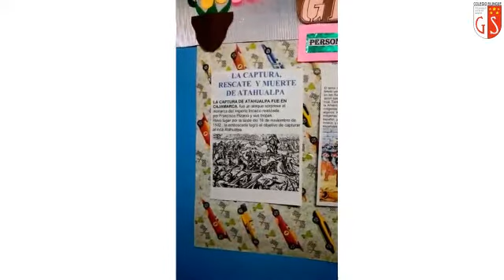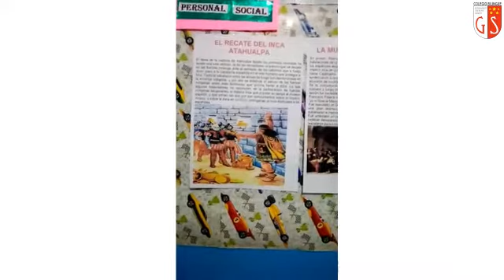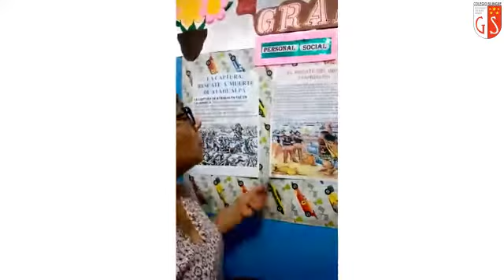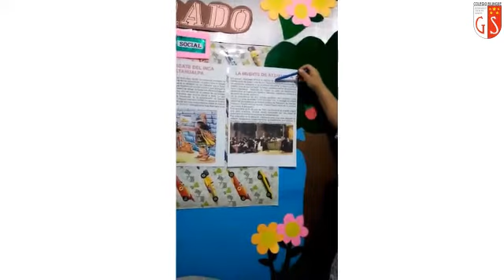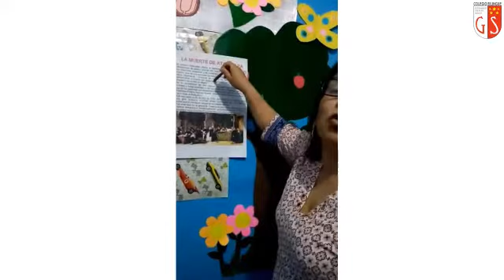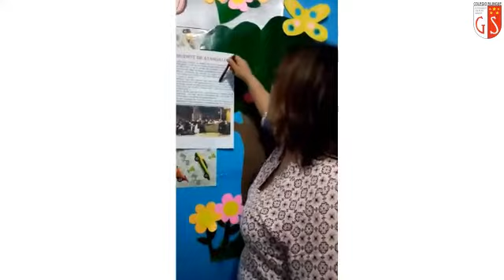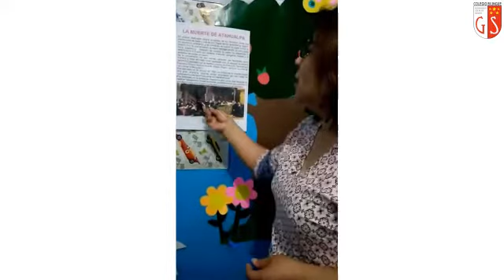12 11 2020 2do Grado A3 PERSONAL SOCIAL